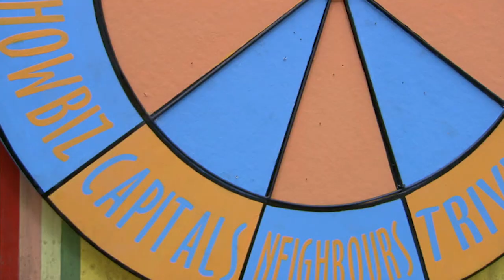Free Willie | I'm a Celebrity Get Me Out Of Here!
Willie's time in the jungle is over and he's sprinted over to see Ant and Dec